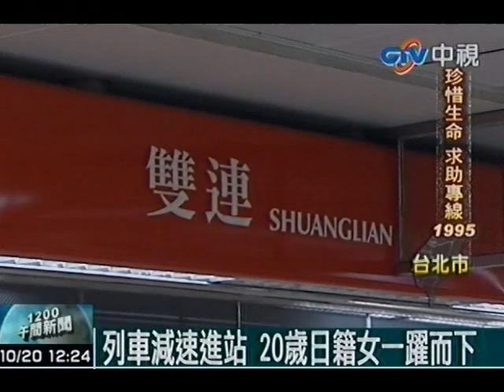北捷雙連站 日籍女大生跳軌命危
中視新聞》台北捷運19日深夜驚傳日籍女子跳軌意外！北市消防局深夜11點25分接獲通報，指稱捷運雙連站北上月台有女子跳軌，警消趕抵現場發現女子已無意識，隨即將她送往馬偕醫院急救，狀況並不樂觀。警方初步清查，傷者身分疑為日本籍女子西川美穗子，初步調查為自行跳軌，身分與動機仍由警方漏夜調查中。